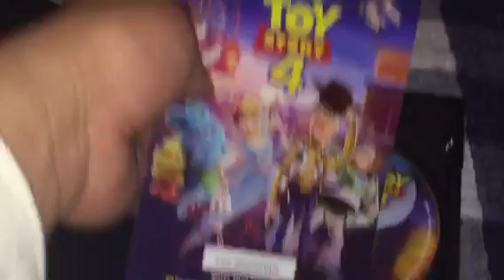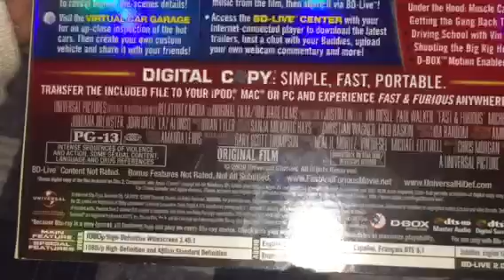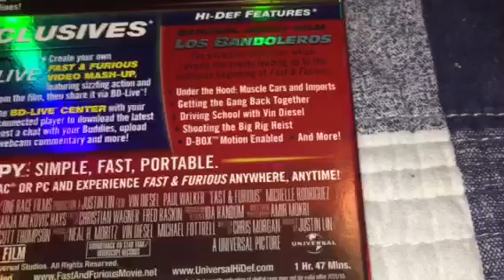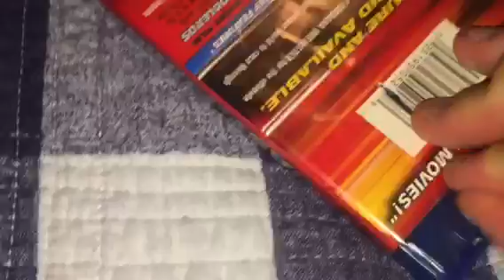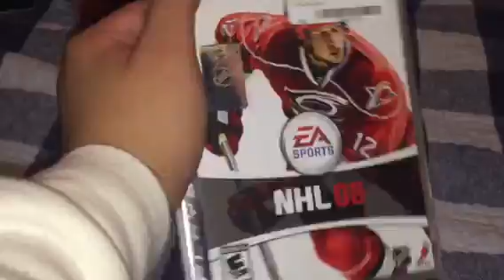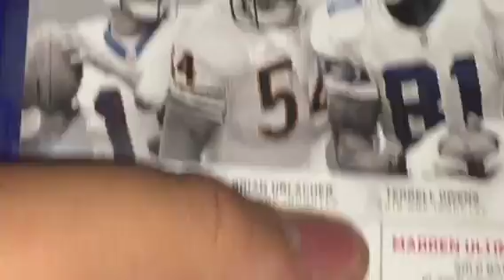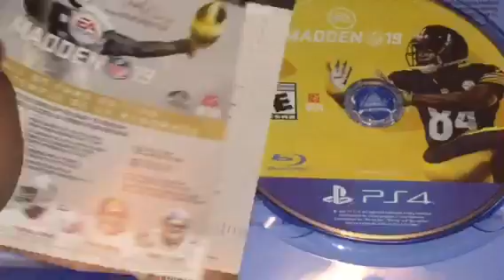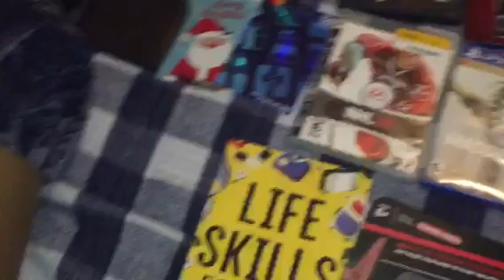My Christmas Presents for 2021 Part 2.